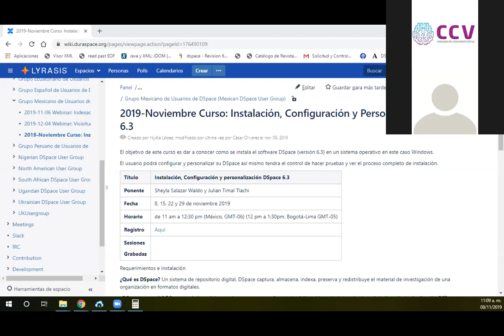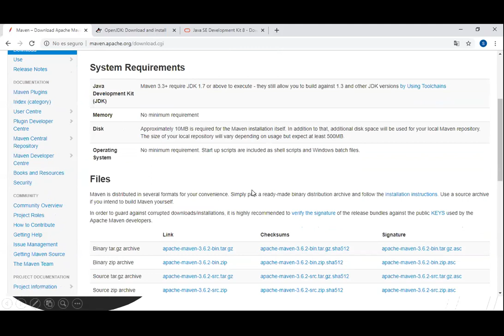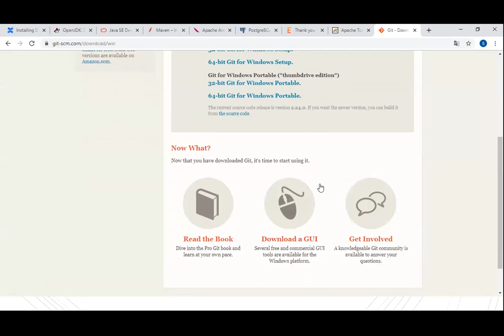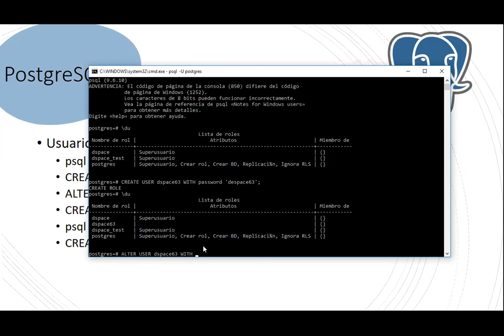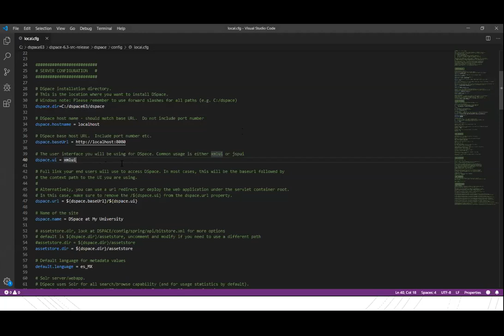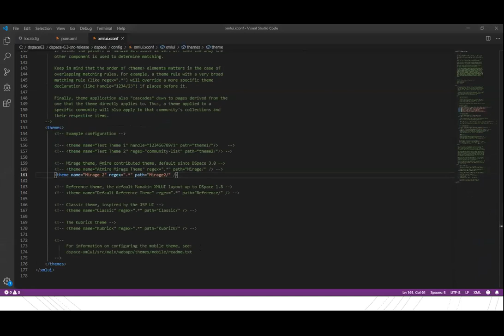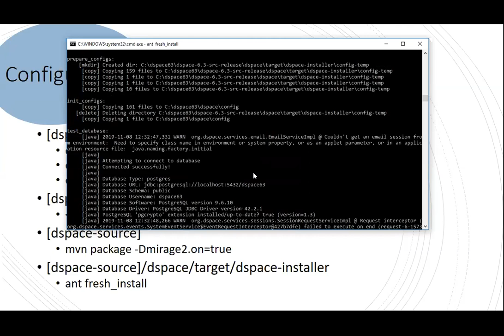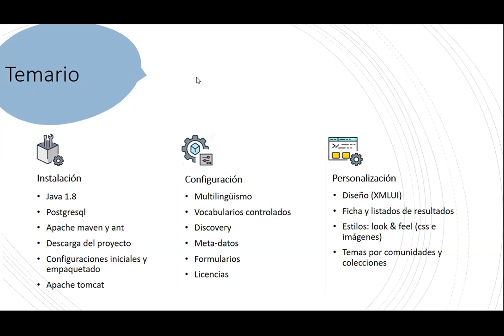Taller DSpace Sesión 1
Taller para dar a conocer la instalación, configuración y personalización de DSpace, enfocado a usuarios de Latinoamerica